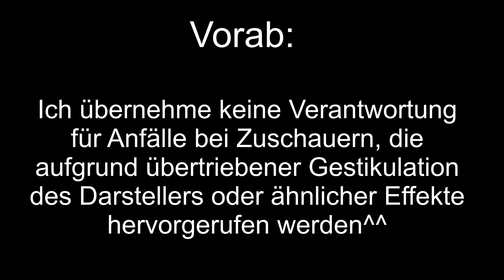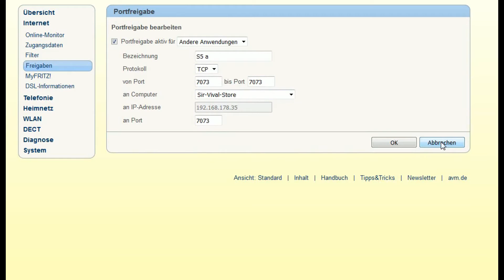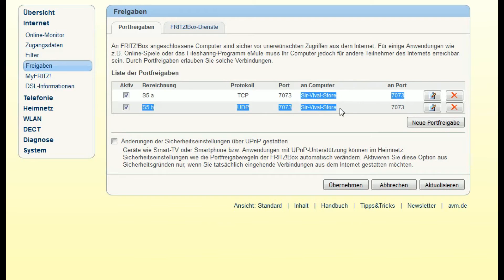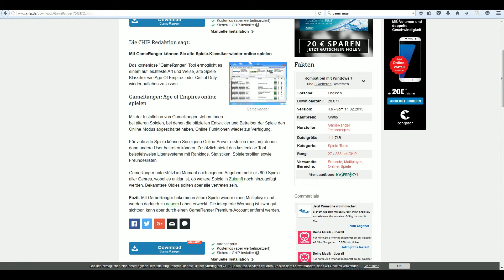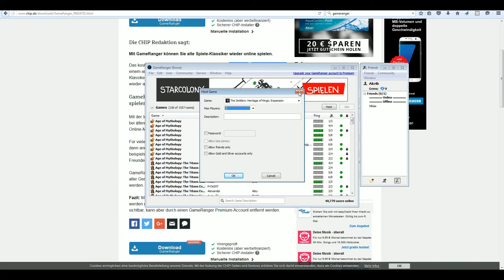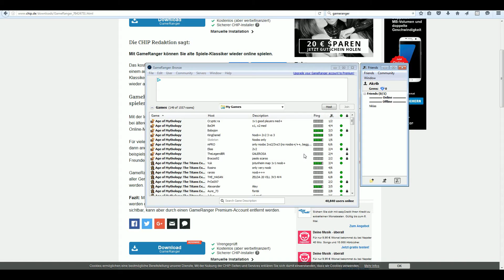Infovideo! Siedler 5 Online - PvP Matches - Twitter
Heute gibt es mal wieder ein kleines Infovideo, welches ich einmal etwas anders aufziehe. Es gibt ein paar Fakten und hoffentlich hilfreiche Tipps für alle, die einmal online Siedler 5 zocken wollen.
Zudem bin ich jetzt auf Twitter und werde mit euch ein paar Matches zukünftig zocken können, hoffe ich^^